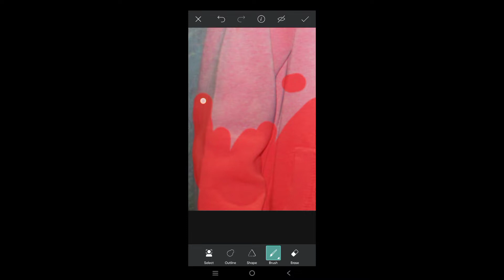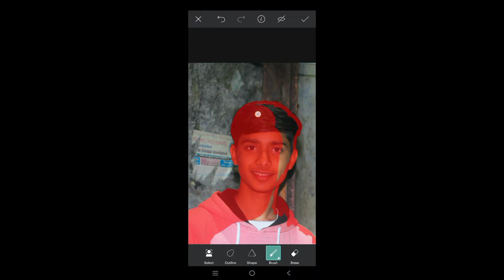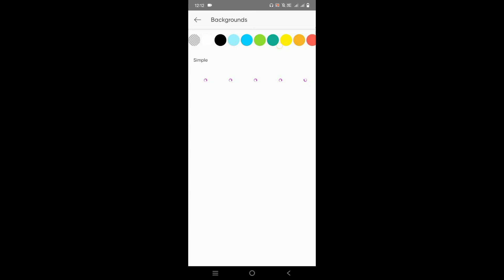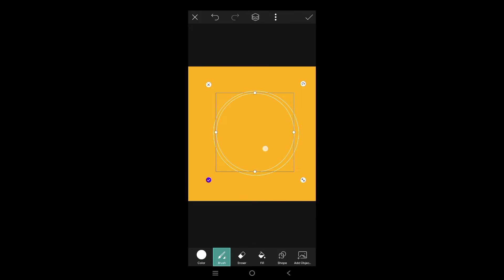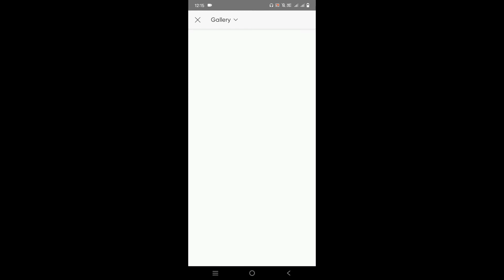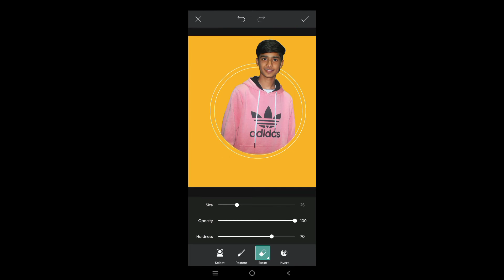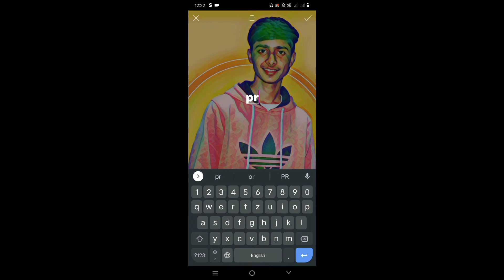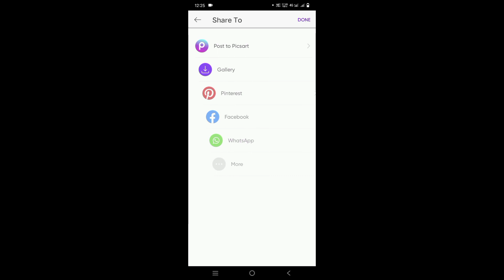Apne photo ka png logo kese banaye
Ap log kese ho aj hame thamnel me deye gaye editing logo PicsArt se banaye ge
Ap bhi apne photo ka logo banana chahta hai to mere video ko end Tak jarur dekhe or video pasand aaya to video ko like or channel ko subscribe karo please

How to make editing logo PicsArt
Photo editing logo kese banaye
7 Colour Photo editing logo PicsArt
Logo kese banaye PicsArt se
Profile Logo in PicsArt
proportional logo kese banaye PicsArt se
Apne naam ka logo kese banaye PicsArt se

 x_pritam_rc_07 follow me for new update today

                                     AND

                                My Channel

                           pritamsalvi editing